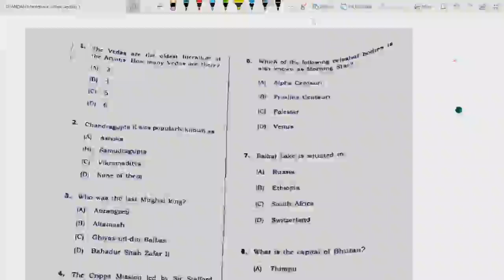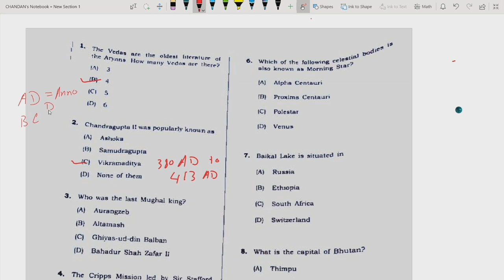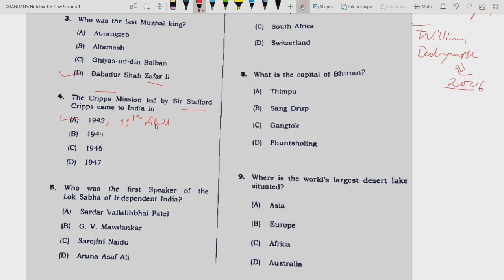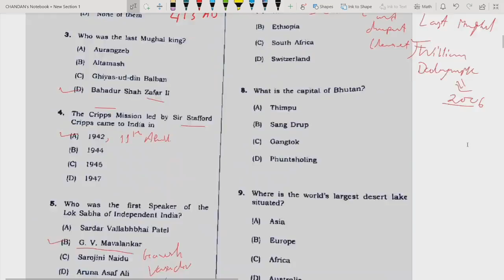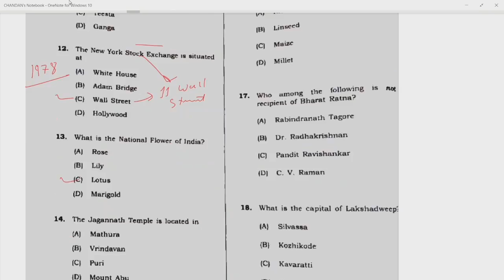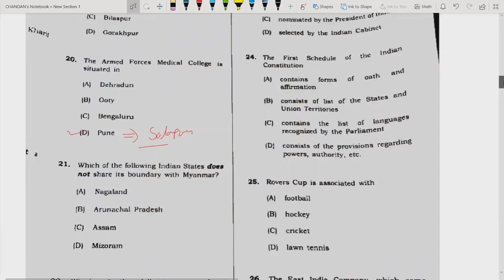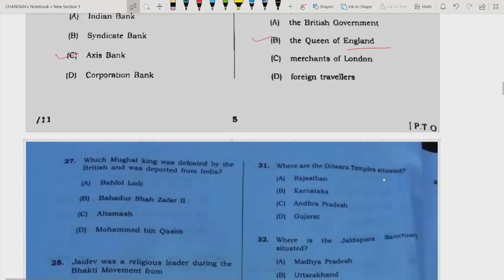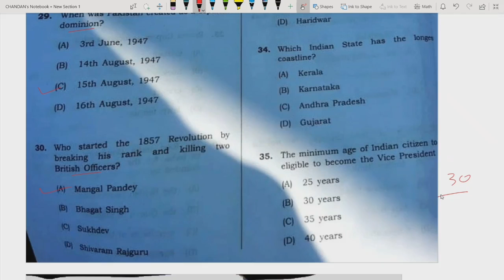DHS Exam Questions-Answers ( 03/01/2021) Part-1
In this video we have discussed about the exam of DHS which has conducted on 03/01/2021.
Don't Stop until you Get..